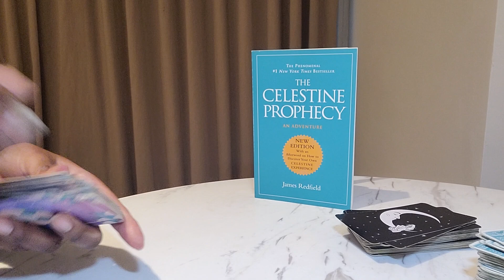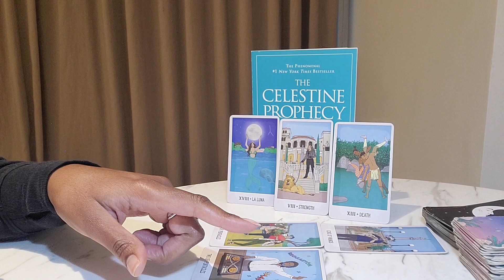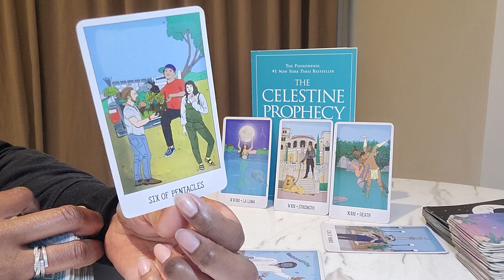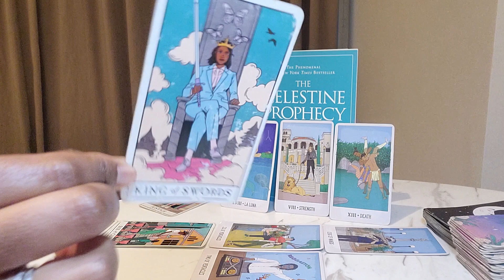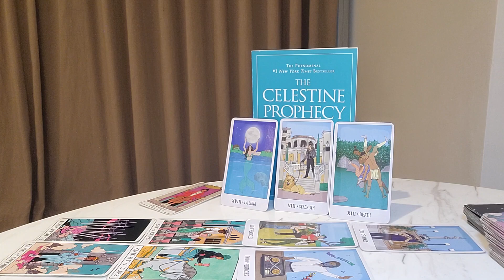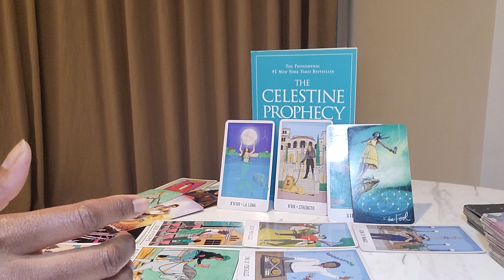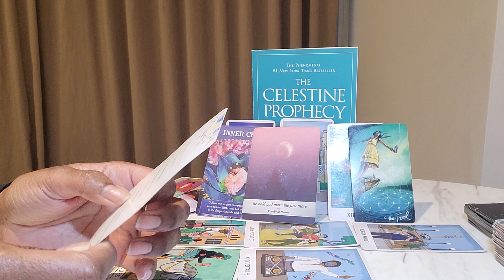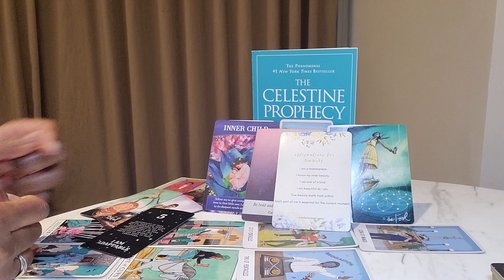Aries : #5 - UR inner child has missed U! Focus on giving them what they need to feel protected!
⭐️ Table Read: THE CELESTINE  PROPHECY by James Redfield